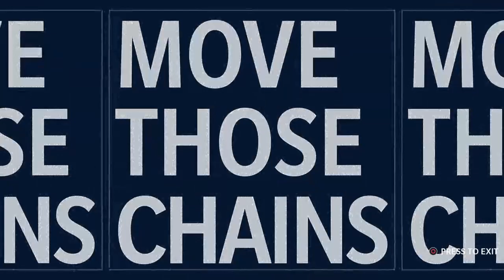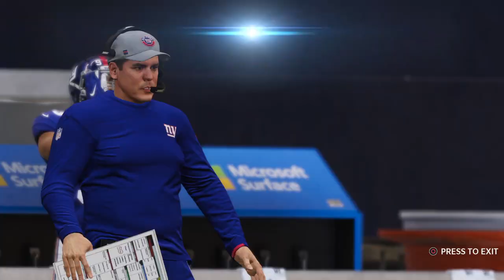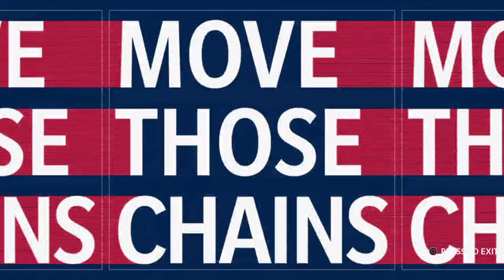Giants vs Cowboys